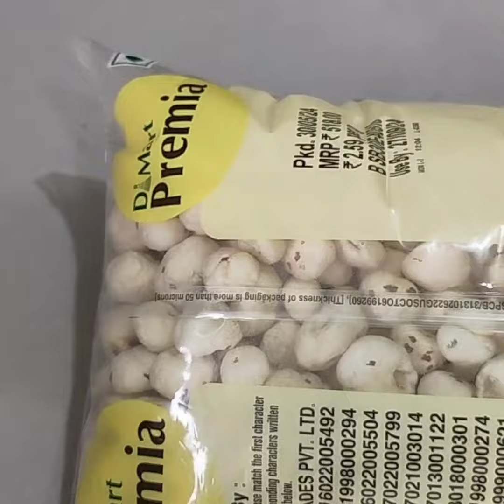Makhana Fry/ താമര വിത്ത് fry ചെയ്താലോ